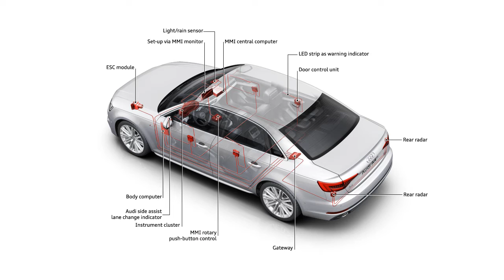Audi A4 exit warning | Autoblog Uruguay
Audi presenta en Uruguay al nuevo A4. Más información